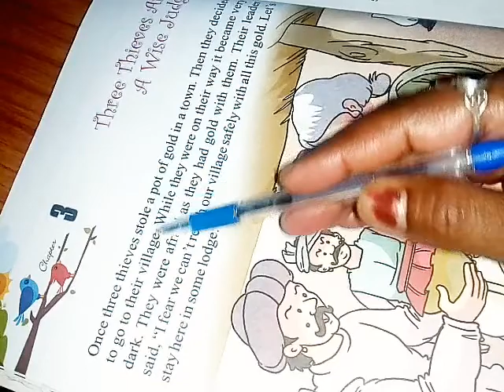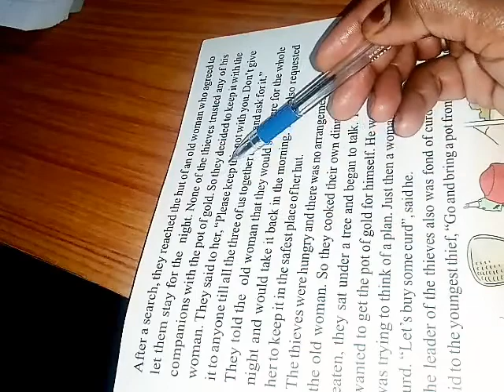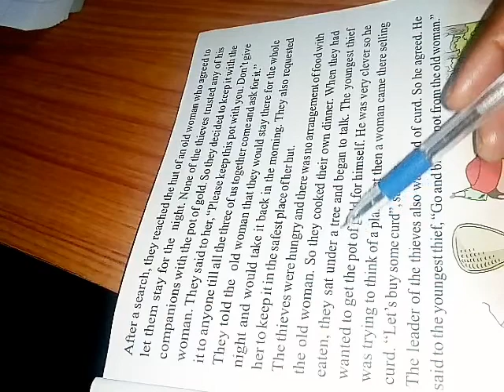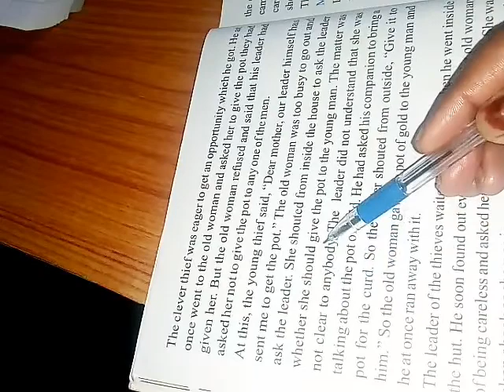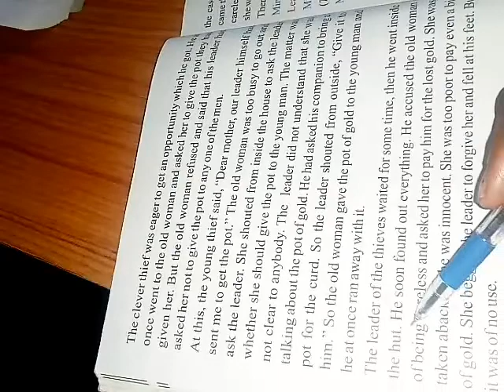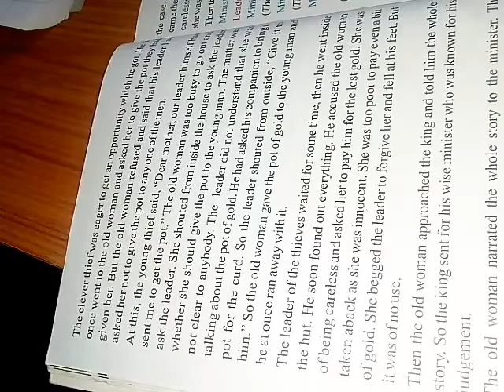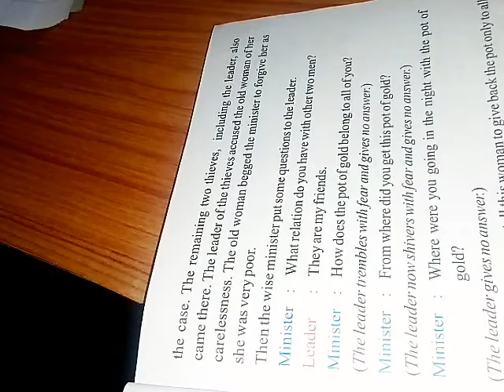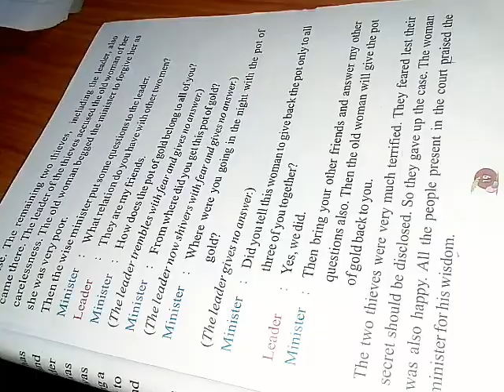class 4th English chapter 3rd three thieves and wise judge